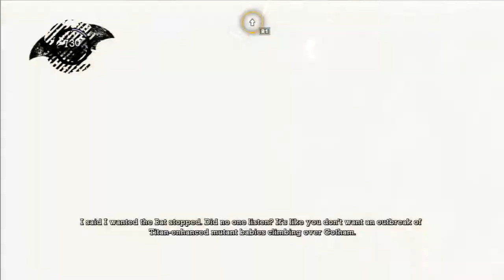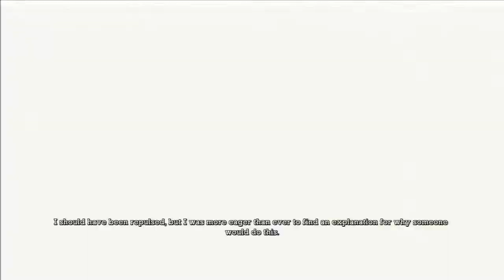Batman Arkham Asylum Walkthrough EN ESPAÑOL Parte #22 - BATMAN VS EL MUNDO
Despues de que Batman desactivara 3 bombas que mandarian veneno a Gotham, el tuvo que enfrentarse a medio mundo en una batalla epica.

Solo quedan 2 episodios de esta serie Panxeros!!
Si te gusto el video puedes dejar tu "Like" :D